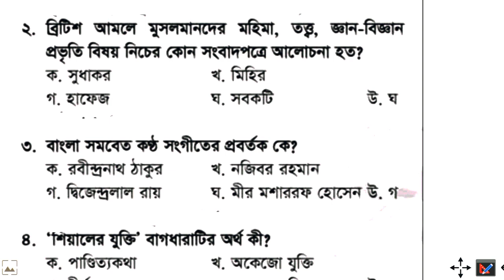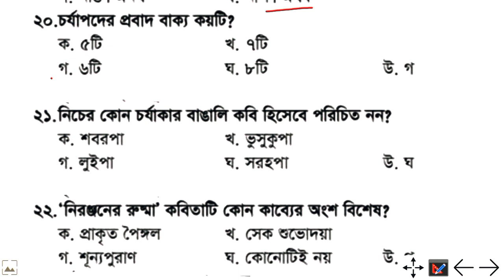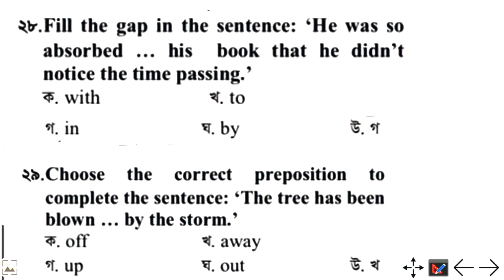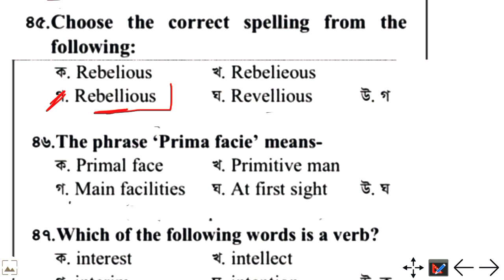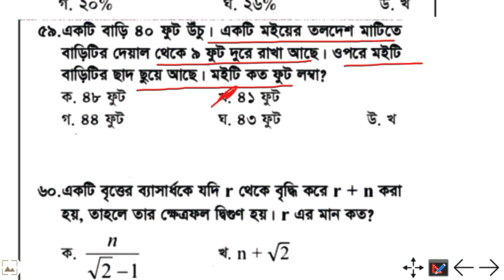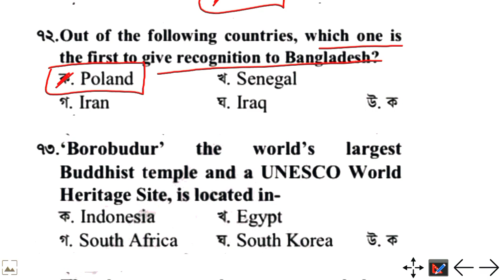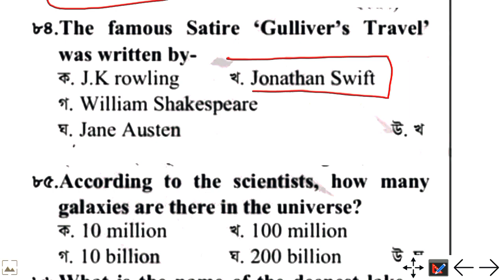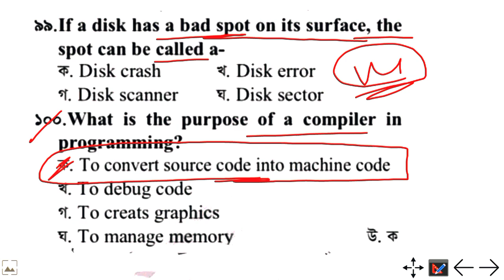সিকিউরিটি প্রিন্টিং করপোরেশন বাংলাদেশ এর সহকারী ব্যবস্থাপক প্রশ্ন সমাধান